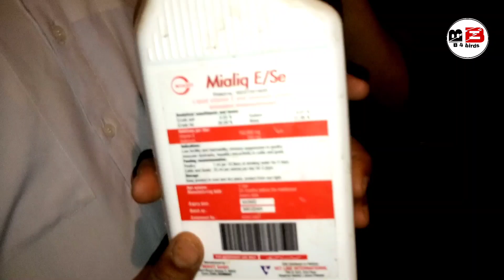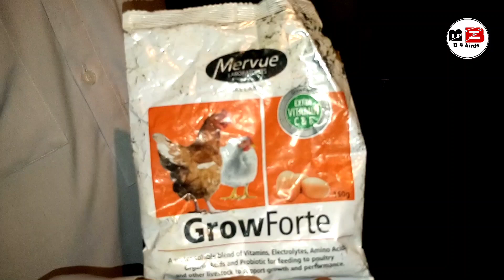Visit Rare Mutation Setup imported Breeds & local Breed 12-02-2021 ||Albino Red eye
Visit Rare Mutation imported Breeds & local Breed |Blue fishri ||Albino Red eye